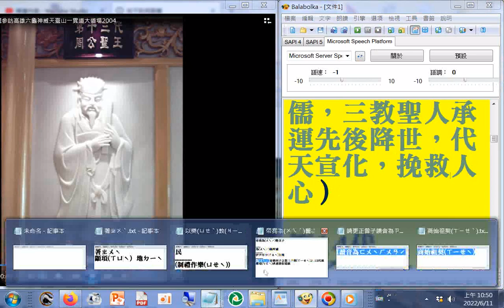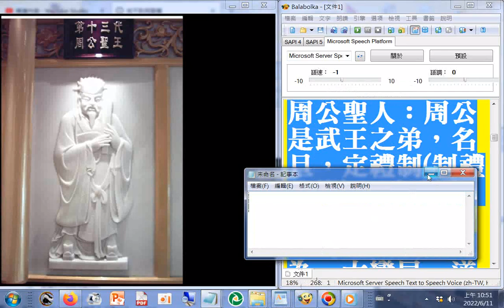六十四代祖師ALL第13代#周公聖人：周公是武王之弟，名旦，定禮制(制禮作樂)，平天下，接續道統 。（迨幽厲無道為一大變局，道再分，故三教應運而興，道降師儒，三教聖人承運先後降世，代天宣化，挽救人心）